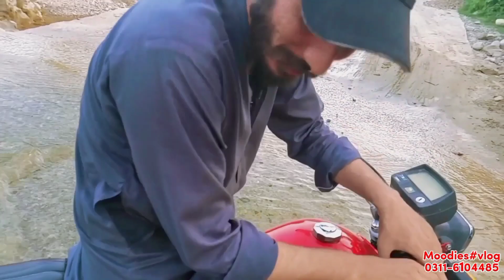Visit of a Beautiful stream in kashmir@Kashmiri_Vloggers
Visit of a Beautiful stream in kashmir